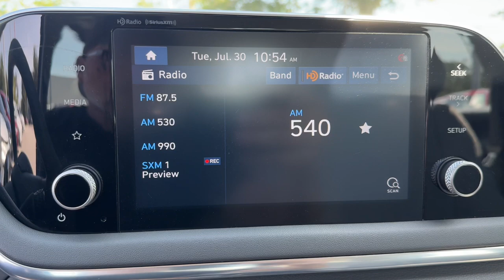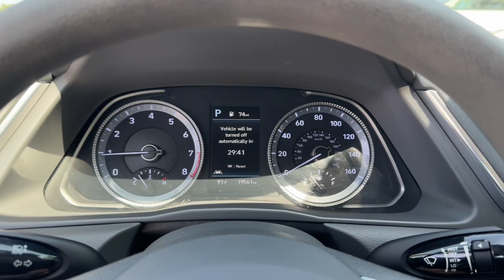2021 Hyundai Sonata Longwood, Orlando, Lake Mary, Sanford, Daytona Beach, FL PM084876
Phantom Black Used 2021 Hyundai Sonata SEL available in Longwood, Florida at Parks Toyota. Servicing the Orlando, Lake Mary, Sanford, Daytona Beach, FL area.

Parks Toyota
1701 South Woodland Boulevard

Boasting superb craftsmanship this 2021 Hyundai Sonata will envelope you in well- engineered charm and security. With a Regular Unleaded I-4 2.5 L/152 engine powering this Automatic transmission it is an understated assertion of your dominion over the open road. Its outfitted with the following options: WHEEL LOCKS REAR BUMPER APPLIQUE PHANTOM BLACK OPTION GROUP 01 -inc: standard equipment MUD GUARDS DARK GRAY PREMIUM CLOTH SEATING SURFACES CARPETED FLOOR MATS CARGO PACKAGE -inc: Reversible Cargo Tray Cargo Net Cargo Hook Window Grid Antenna and Wheels: 17 x 7.0J Aluminum Alloy . Visit Deland Toyota at 1701 S Woodland Blvd Deland FL 32720 today.